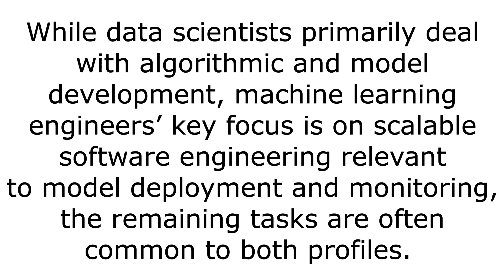Are Data Scientists Being Replaced?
As firms have been reaching out to me about new career opportunities the term, ML Engineer or Machine Learning Engineer has been mentioned. I figured this was just another name for a data scientist however it seems firms are really looking for software engineers to do their machine learning model development.

This looks like an attempt to solve the same problem quant finance has which is how do you find someone who is an expert at math, stats, and computer science? The reality is, it is very hard if not impossible for most firms to find someone with great expertise in all of these areas. So firms who have been hiring data scientists have ended up with generalists instead which are really people who can't solve the problems because they don't have expertise in any one of the specific areas if not all three. Now don't get me wrong, there are some people who fit this desired expertise but again they are very rare. So it seems tech firms and other companies are hiring software engineers who have interest in machine learning and having them build the models...or as data scientists and computer scientists call them...algorithms.

What do you think? Are ML Engineers different than Data Scientists? Should there be two separate roles?